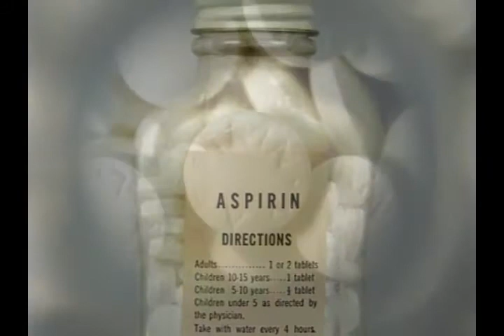White Rabbit Unofficial Video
Surrealist unofficial video of White Rabbit. A song written by Grace Slick and recorded by the American rock band Jefferson Airplane for their 1967 album Surrealistic Pillow, with inspiration taken from Alice in Wonderland. Enjoy!